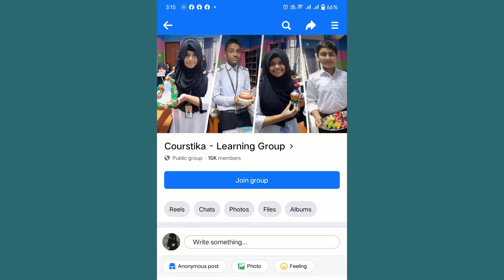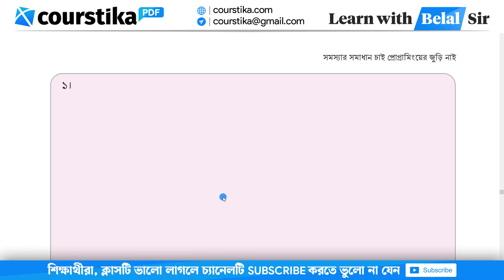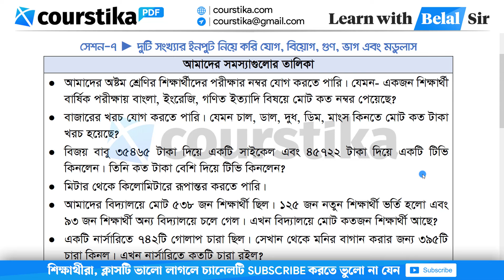Class 8 Digital Projukti Page 100 | অষ্টম শ্রেণির ডিজিটাল প্রযুক্তি ১০০ পৃষ্ঠা | Courstika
অষ্টম শ্রেণির ডিজিটাল প্রযুক্তি ১০০ পৃষ্ঠা : আমদের আশেপাশে এমন অনেক সমস্যা আছে যা নির্দিষ্ট সংখ্যার উপর গাণিতিক অপারেশন করে সমাধান করা যায়। যেমন আমরা চাইলে সেলসিয়াস থেকে ফারেনহাইটে তাপমাত্রার মান রূপান্তর করতে পারি।

আমরা চাইলে পাঁচটি পণ্য কিনে সেগুলোর মোট দাম হিসাব করতে পারি ইত্যাদি।এবারে আমরা এমন তিনটি সমস্যা খুঁজে বের করি, যেখানে আমাদের এরকম কোন গাণিতিক হিসাব নিকাশ করে ফলাফল বের করতে হয়।
class 8 digital projukti chapter 4 page 100
অষ্টম শ্রেণির ডিজিটাল প্রযুক্তি ১০০ পৃষ্ঠা
digital projukti class 8 chapter 4 page 100
class 8 digital projukti page 100